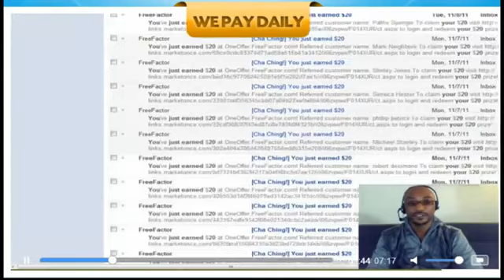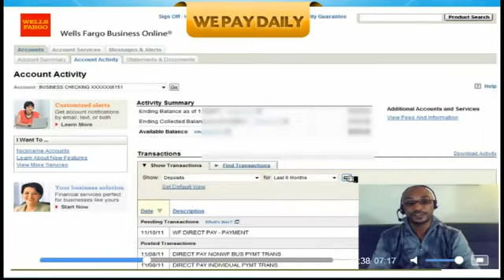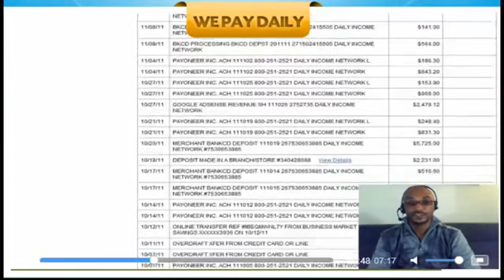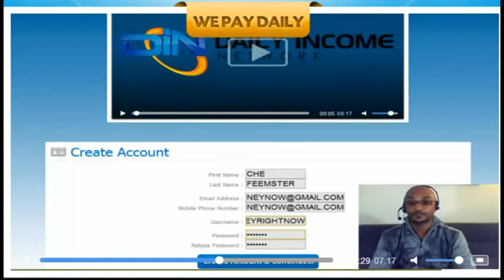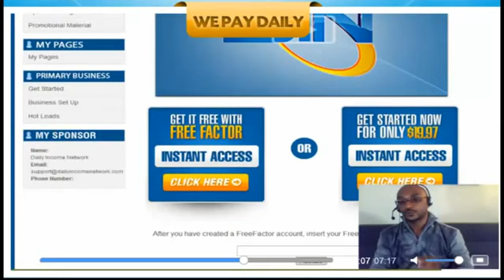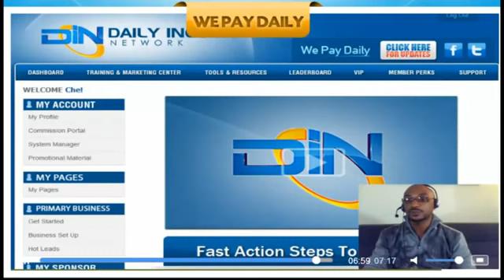Work From Home Free Opportunity.avi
Easily make $100 - $500 daily from the comfort of your home.

Get started today with this great opportunity:

* Zero out of pocket cost

* Receive daily payments

* Get started immediately